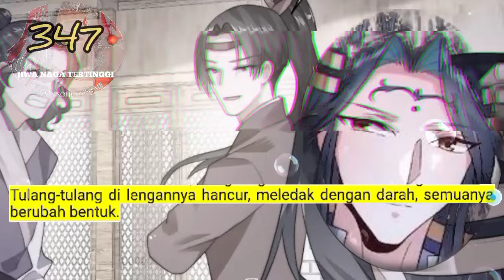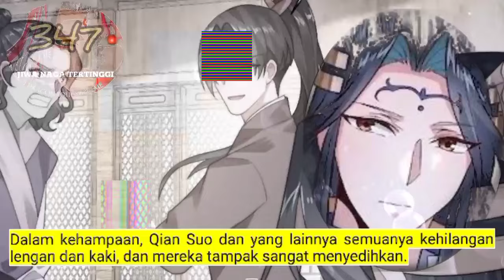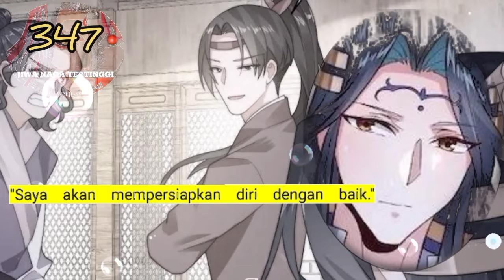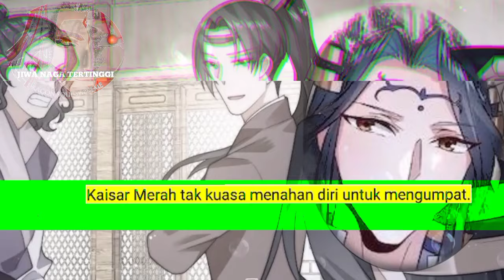Jiwa Naga Tertinggi season 347